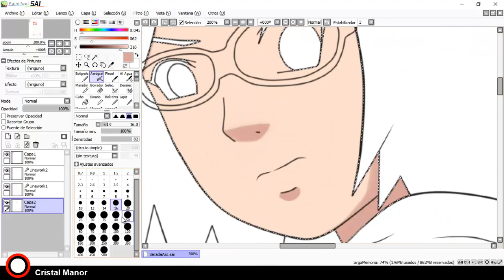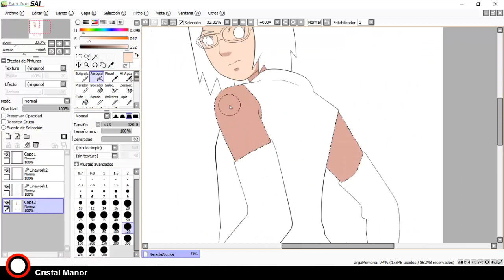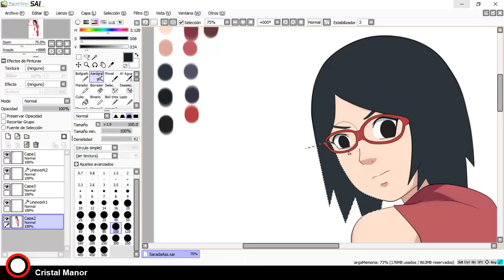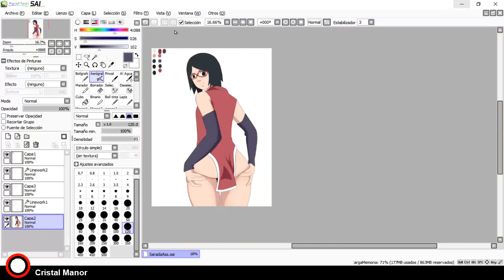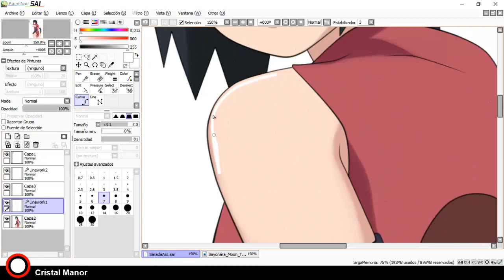Sarada Uchiha - Speedpaint - Cristal Manor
Hi again!
This is the first appearance of Sarada on this channel, I hope you like the drawing, remember that all the pics will be are published on my twitter account.